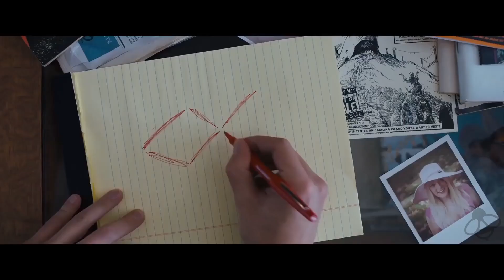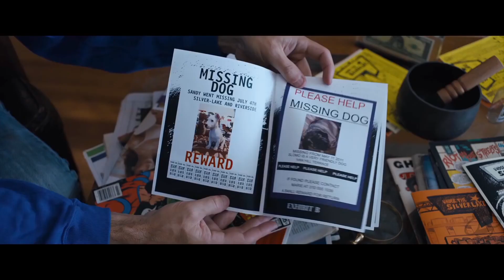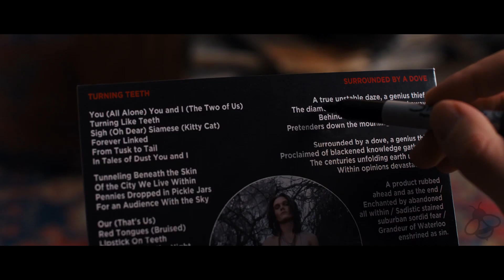Under the Silver Lake Clips & Trailer (2018)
Under the Silver Lake Clips & Trailer - 2018 Comedy starring Andrew Garfield, Riley Keough and Riki Lindhome

About under the Silver Lake
Young and disenchanted Sam meets a mysterious and beautiful woman who's swimming in his building's pool one night. When she suddenly vanishes the next morning, Sam embarks on a surreal quest across Los Angeles to decode the secret behind her disappearance, leading him into the murkiest depths of mystery, scandal and conspiracy.